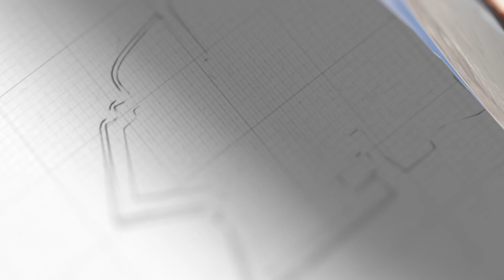被美國遏制6年，中國卻反取得5個領先，全球將迎來新的領導者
被美國遏制6年中國，反而取得5個關鍵技術領域的領先，美媒發文哀嘆